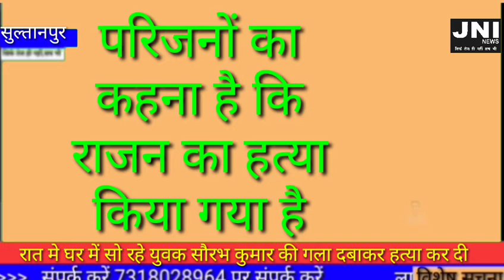रात मे घर में सो रहे युवक सौरभ कुमार की गला दबाकर हत्या कर दी